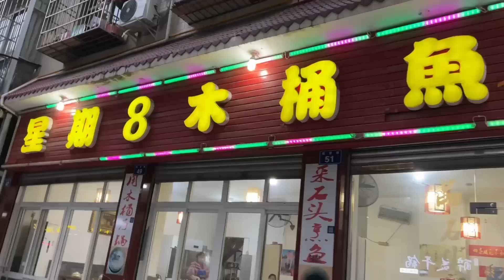【杨美丽流浪记】美丽今天请客吃饭，8个人两锅鱼吃了660块，大家都是我的良师益友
目前和温暖一起徒步青藏线
西藏 徒步 穷游 流浪吧王温暖 我们强调了视频内容的专业性和安全性，以确保观众获得可靠的信息。